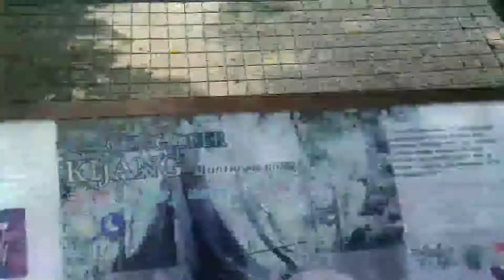Jalan jalan ke Zoo Taiping Perak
Firstly ni first time masuk zoo taiping tu pun sebab time tu ada promosi RM16 satu org & utk warga emas 60 tahun ke ats je 😊✌️. Kitorg jalan kaki je tkde sewa van dia utk tgk binatang2 dlm zoo tu. Tapi penat la sikit kena sediakn air sbb kedai kat dalam tu mahal gilerr kot air 😑.